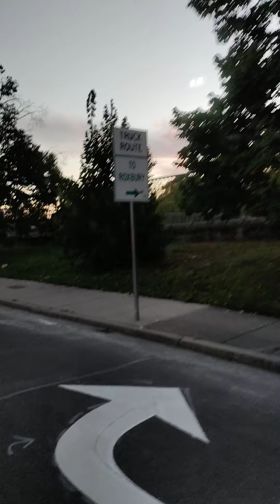6:30 a.m. October 6, 2021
sitting on the right hand side of the employee shuttle bus from the Washington Street, Roslindale Massachusetts employee parking lot to Brigham Women's Faulkner Hospital employee entrance in the back of the hospital, on the third floor. I walk through the doors, get on the employee elevator and go down one floor to 2 South, the psych unit.